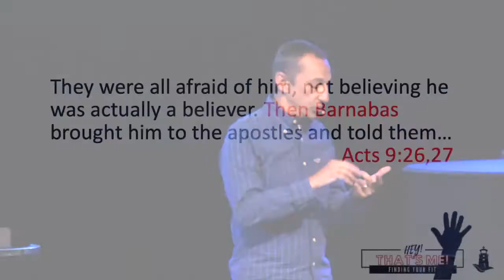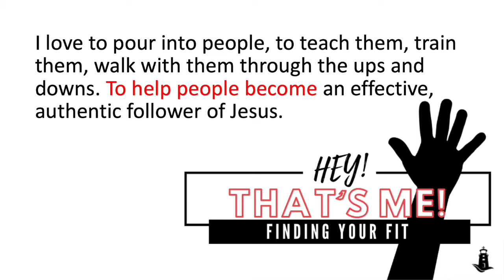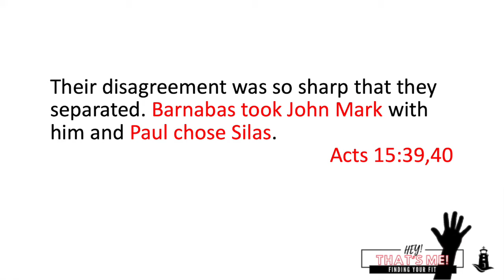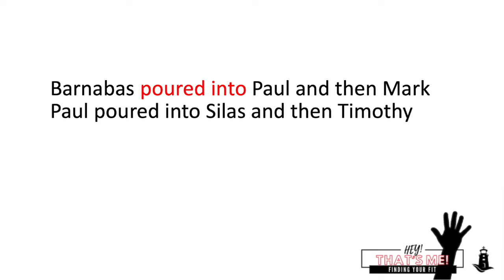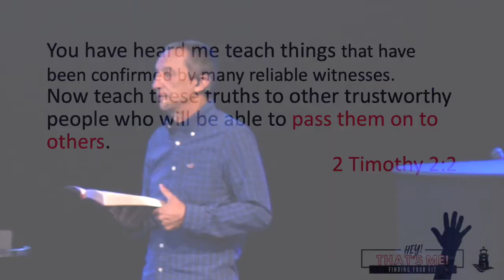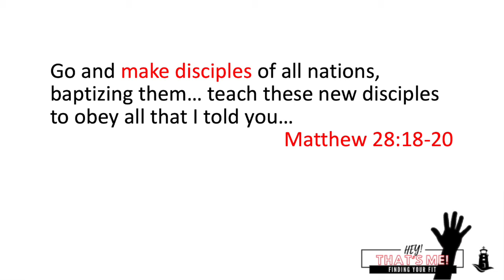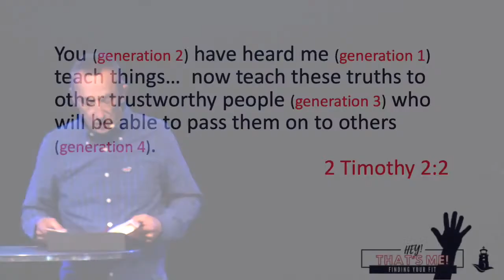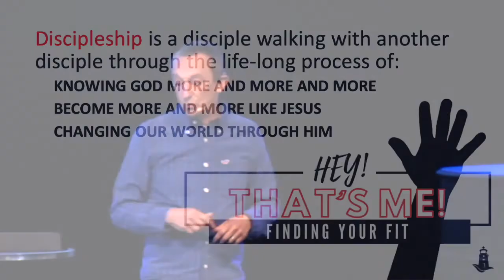Hey! That's Me! Finding Your Fit #5: Disciples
Part 5 of 6 n a weekly teaching series looking at people and situations in the Bible that illustrate different people types as examples, helping us to find our unique place in fitting into God's Kingdom work. We'll look at people who are caregivers, coaches, connectors, interceders through prayer, and people who naturally introduce people to Jesus.

This Week:
This week, Pastor Dave Brotherton looks at the connections between Barnabas and Paul, Barnabas and Mark, Paul and Silas and finally, Paul and Timothy. 2 Timothy 2:2 pulls this discipleship plan into focus. Disciples who make disciples who make disciples.